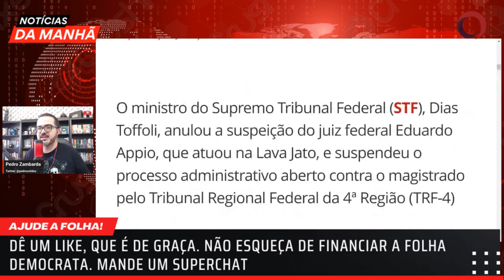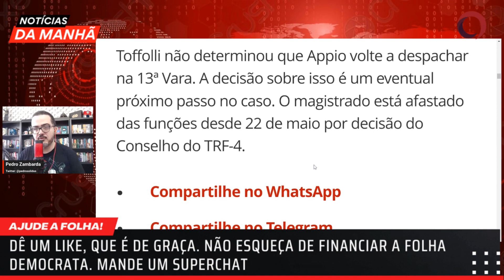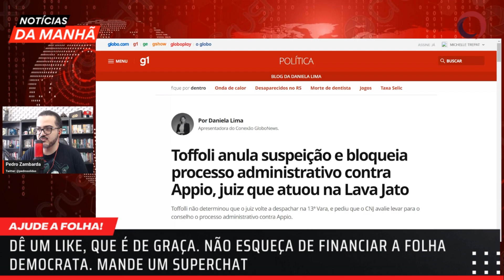Toffoli anuncia suspeição e bloqueia processo contra Appio